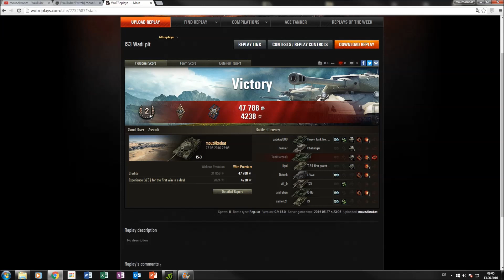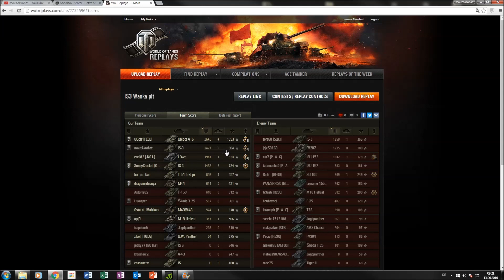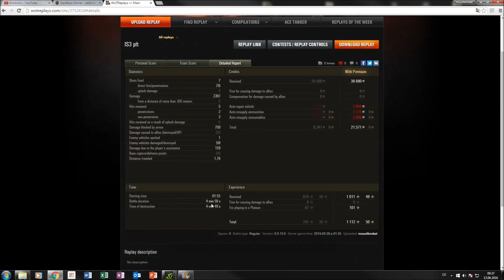World of Tanks: Gefechtsausbildung für "Schwere Panzer" mit mouzAkrobat Teil 4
In dieser Folge geht es um das Spielen im Zug mit Heavies. Viel Spaß dabei!

Vielen DANK!!!

Replays sind aus der Version: 9.15